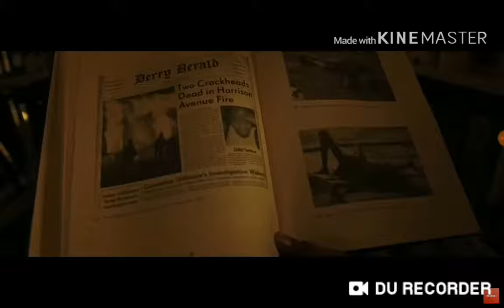IT: Chapter Two (2019) Henry Attack's Mike/Henry Bowers Death Clip (10/13) | Horror King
IT: Chapter Two Henry Attack's Mike Scene

Starring:
Isaiah Mustafa
Teach Grant
Bill Hader
Jay Ryan
Jessica Chastain

Directed By Andy Muschietti